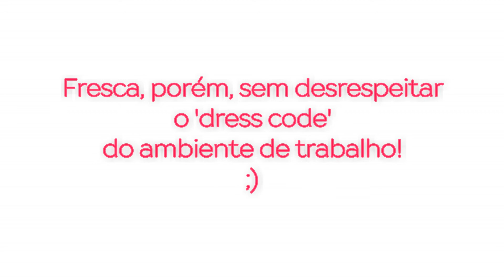3 dicas rápidas para looks de trabalho no verão